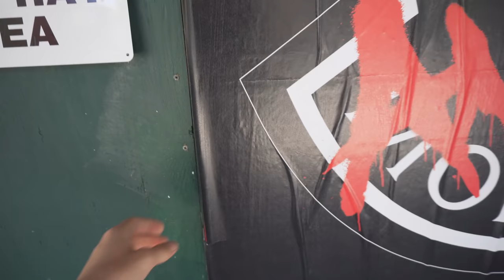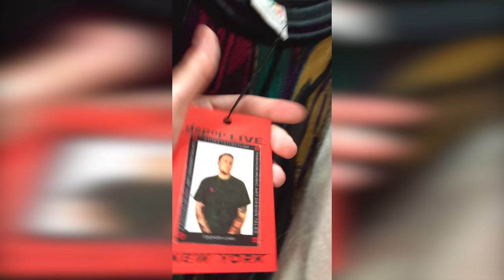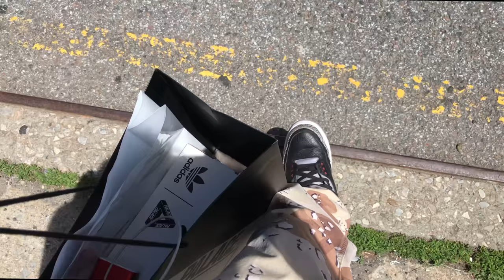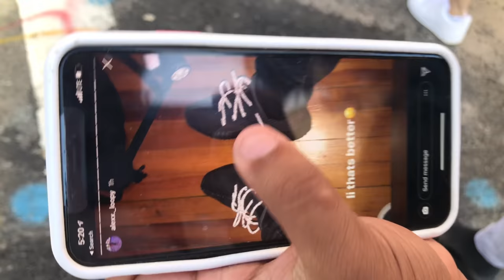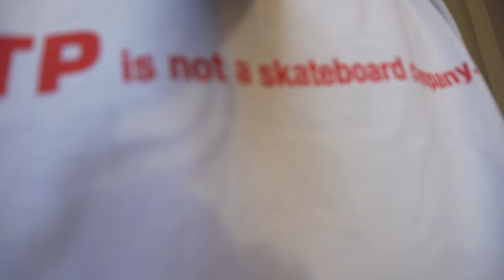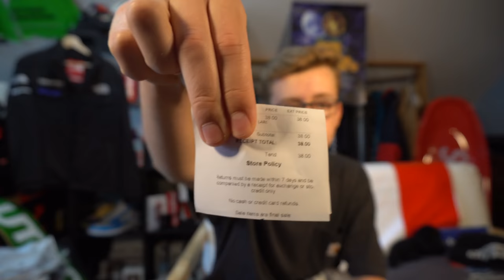CRAZY SUPREME RESTOCKS IN-STORE NEW YORK CITY VLOG! | WHATS IN STOCK SUNNDAY? | BURNED LOOP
TODAY your host with the most heads back to SOHO to link with the boy @harlemreseller to see what is happening around the area.  First I headed to Nike to see if I could catch a Fear of God restock and then to Palace to see what they had in store. I copped a few pieces and then headed to Supreme and was able to film the crazy restocks they had in store.